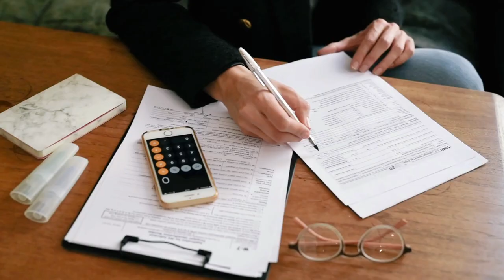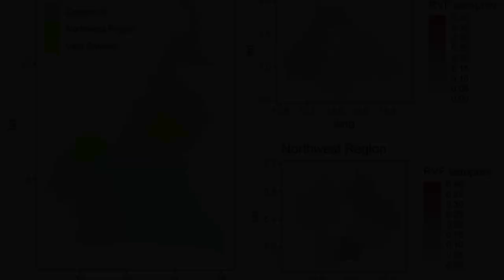Story of Mohamadou Abbo. Founder of Maïscam which makes millions per year.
It was in 1936 that Alhadji Mohamadou Abbo Ousmanou was born in the Vina department in northern Cameroon.
He admits that he never wanted to go to "white school," but says he writes and speaks French and English correctly now.  Comme to signify that he is endowed with a different education. When his father disappeared when he was only 7 years old, he and his brothers were placed by force of circumstances under the guardianship of one of the friends of the deceased, Alhadji Mamoudou Bodédjo, who "raised them well," he says. His first Western degree was obtaining a driver's license in 1956. Thanks to this driver's license, he works as a driver for the head doctor of the Central Hospital of N'Gaoundéré, Captain Loez Jacques. Then, he embarked on public transport, as a rental driver for Alhadji Mohamadou Pantami in Garoua. Who paid him the sum of 150,000 FCFA per month by regularly honoring the deadlines".
As an ambitious man, he is not satisfied with his salary as a carrier and thanks to his savings, he launches in parallel in the trade, later he will obtain a bank loan to buy his first transport bus. Over the years, the son of N'Gaoundéré will build his fortune little by little between livestock trade, general trade, agriculture, transport, tourism, industry among others.
Alhadji Abbo is one of the largest maize producers in Cameroon through his company Maïscam. He is also present in tourism with his hotel the relay St Hubert de Garoua. It is present in transport in all regions of northern Cameroon. He also owns one of the largest ranches in Cameroon, the AMAO ranch, which has more than 10,000 head of cattle. The great Alhadji Mohamadou Abbo is also the head of the board of directors of the sugar company NOSUCA.
He owns an impressive castle built on more than 3 hectares in the city of Ngaoundere. He built one of Cameroon's greatest fortunes over nearly 60 years.
Working with partners from various backgrounds, for this father of 36 children for 4 women, the fact of having succeeded in business is not a question of "Ahidjo's temp" to succeed in business it is necessary to be reasonable and serious he adds ironically.
La Maïserie du Cameroun (Maïscam) seems to be the only company to resist the squall that crosses the Abbo group. Indeed, this agro-industrial unit still reigns monopolistically over the local production of corn gritz. Each year, Maïscam continues to supply Brasseries du Cameroun (a subsidiary of the Castel group) with about 10,000 tons of this raw material, which is used in beer production.